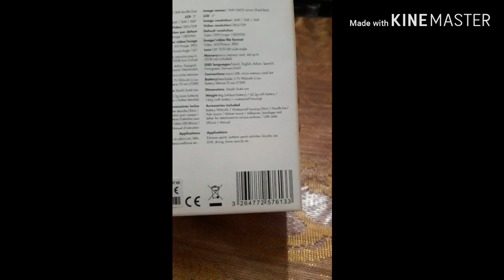Unboxing my new camera..takara cs7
My new camera..for new videos (fishings)..